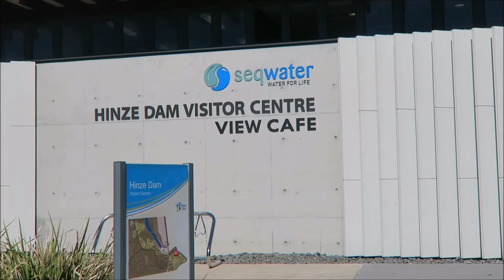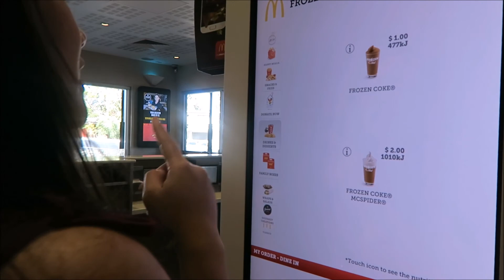EXPLORING GOLD COAST AUSTRALIA | CelineDiariesVlog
one word, wonderful !